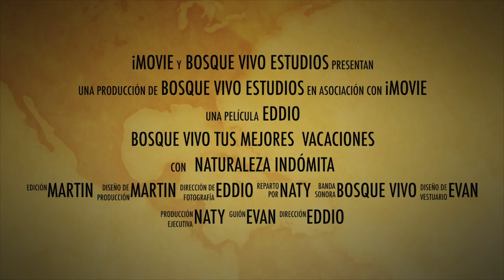bosque vivo tus mejores vacaciones